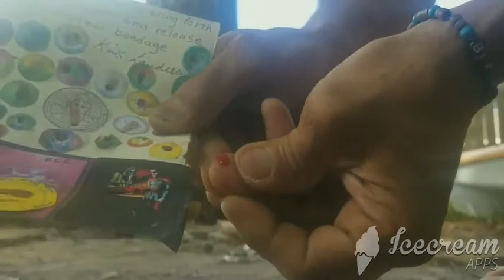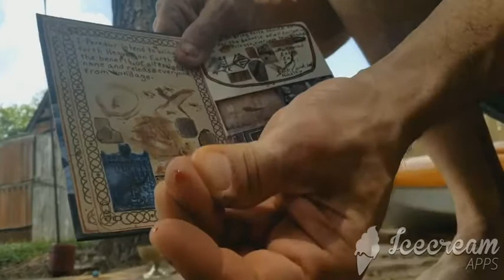Peredur Channel...Blood Over Intent !!!